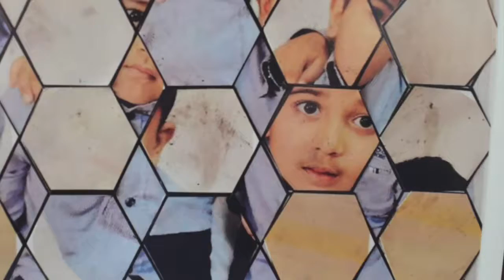PYP & MYP BMIS Art 2017